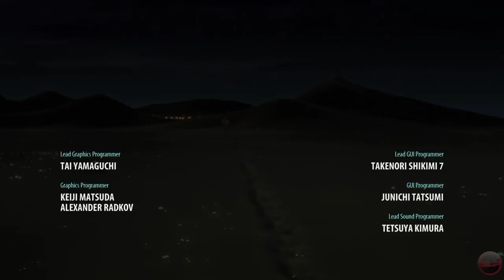Knack The Movie HD 2018